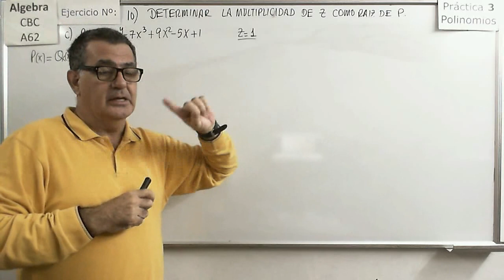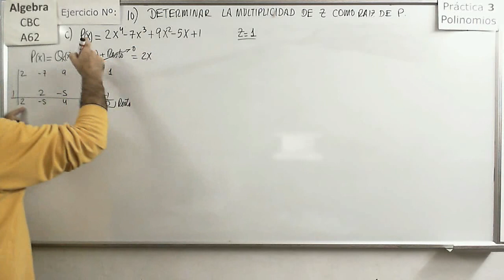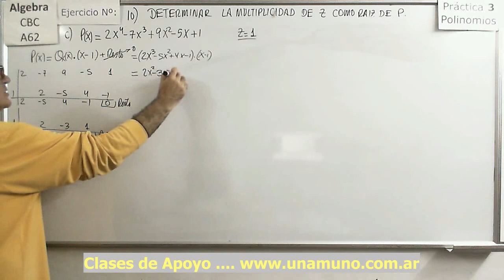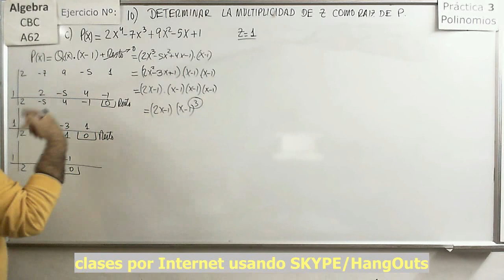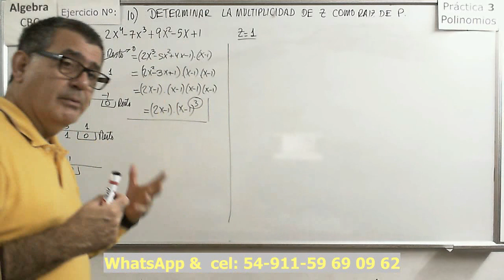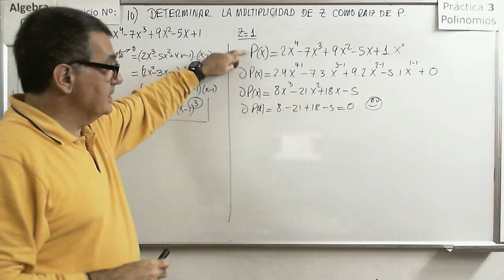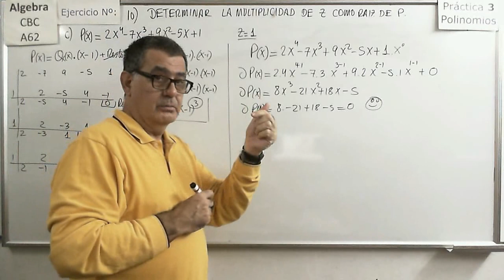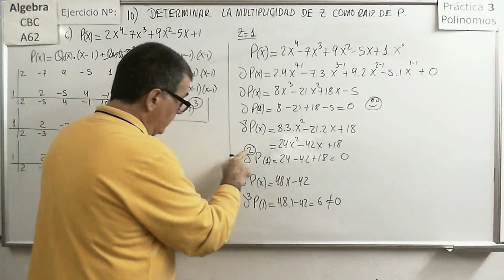Álgebra CBC A-62 Práctica 3 35 Ejercicio 10c